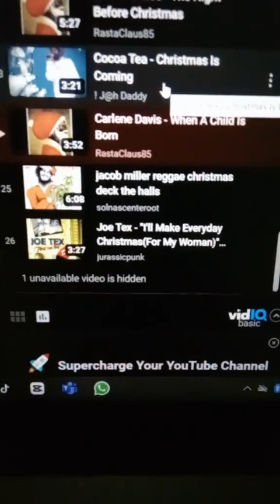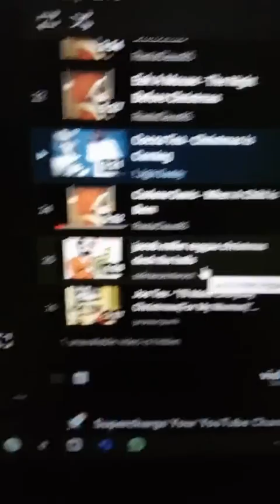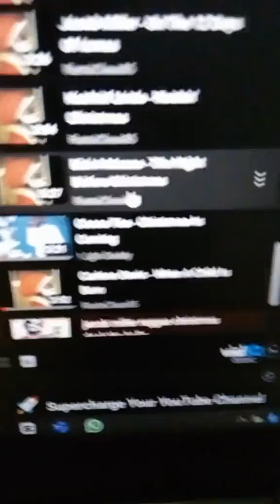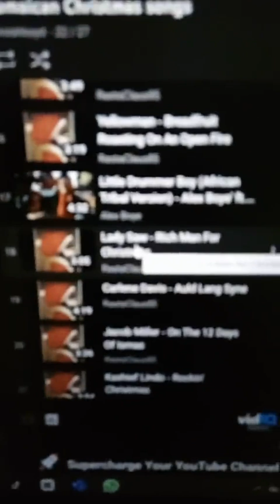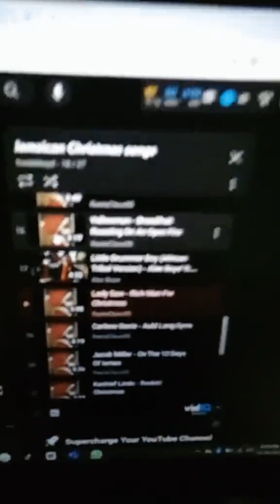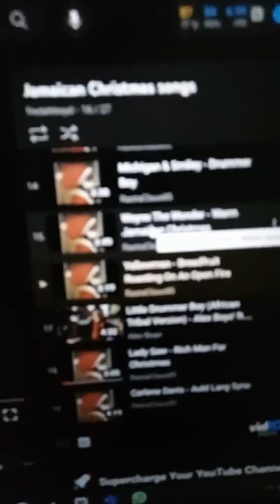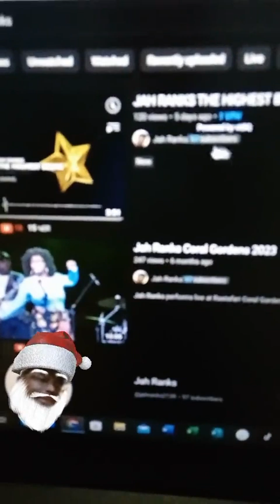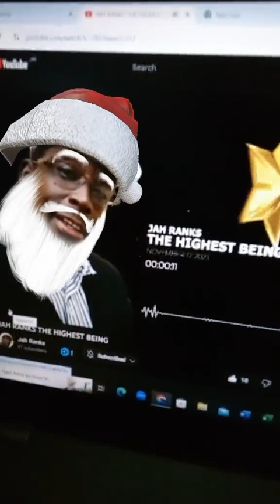Christmas Songs full of Caribbean Flavor🇯🇲🎤🎅🏿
No heavy editing just vibing to some of the best christmas songs jamaicans have either covered or created